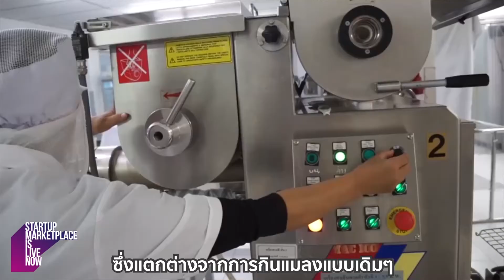Startup Marketplace is Live Now : Bugsolutely